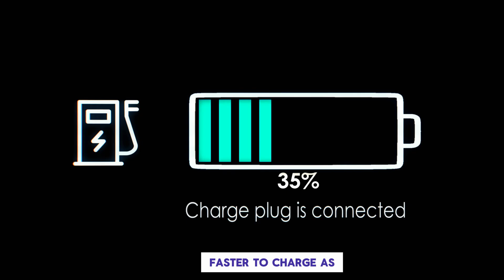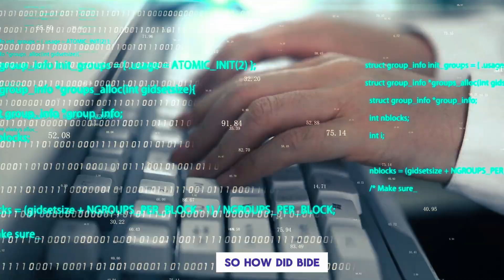How BYD Beats Tesla,Toyota and Others?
Is BYD, the Chinese Automaker, poised to dominate the global EV market, surpassing giants like Tesla and Toyota? 🤔 This video dives deep into the strategies and innovations that are propelling BYD to the forefront of the electric vehicles (EVs) revolution! ⚡️

We'll explore:

🔋 The potential game-changer: Solid State Batteries and how BYD CEO is hinting at their imminent arrival with New All solid state batteries and incredibly fast charging battery technology like 10 Minutes Charging! Could this finally make solid state battery car a reality?

🇨🇳 The rise of cars from China: Uncover how BYD is leveraging its strengths and partnerships with companies like CATL to gain a competitive edge.

💰 More than just affordability: Is BYD venturing into the luxury cars segment and challenging established players?

🆚 BYD VS TESLA: A detailed comparison of their technologies, strategies, and market positions. Who will come out on top?

⏱️ The charging revolution: The promise of Solid-State Batteries with 10 Minutes Charging could eliminate range anxiety and revolutionize EV adoption!

Join us as we analyze the factors behind How BYD Beats Tesla Toyota and Others and what it means for the future of the automotive industry! Buckle up for an electrifying discussion! 🚀

How BYD Bit Tesla,Toyota and others?

🚀 We dive into the latest AI news, innovations in Machine Learning and Deep Learning, and how tools like Claude and ChatGPT are driving the AI revolution. Featuring insights inspired by Matt Wolfe and Future Tools, this video is your ultimate guide to the top generative AI tools of today — and tomorrow. 🌐

🎯 Whether you're into free AI tools, building with AI video generators, or just love keeping up with tech news, this is your must-watch analysis. Plus, we’ll break down where OpenAI, Anthropic, and the broader futurism movement are taking us next.

🧠 The question remains... Claude vs. ChatGPT: Who Wins? Watch now and decide for yourself!👇